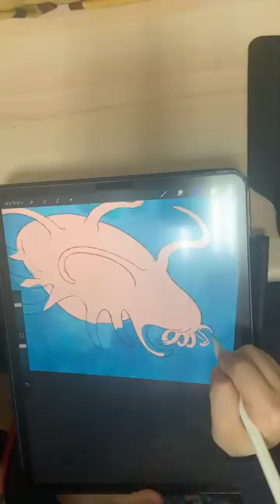センジュナマコ メイキング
【0002】
センジュナマコ
Scotoplanes globosa

深海に生息するナマコの一種。
体から何本も手が生えているように見えることから千手観音に因み、この名前で呼ばれている。
ピンク色で丸っこいシルエットが豚と似ているため、「sea pig（海の豚）」の異名を持つ。
こう見えて移動速度はかなり速いとか。